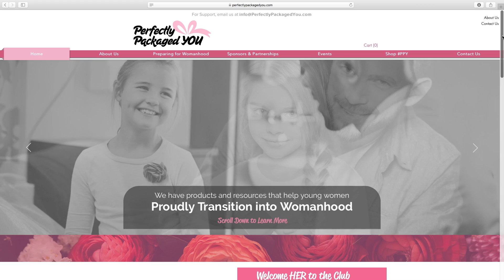Perfectly Package You - Please subscribe to our page